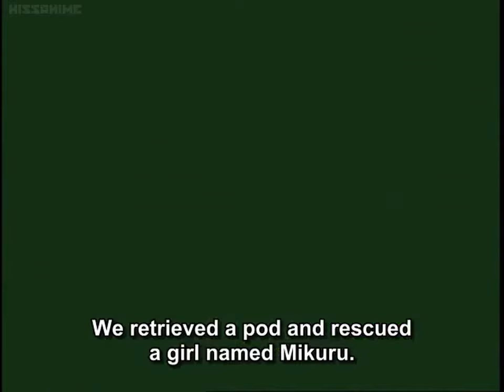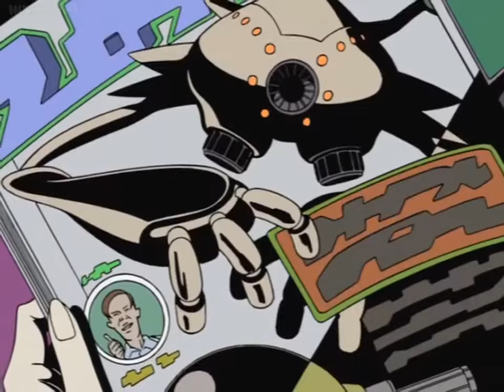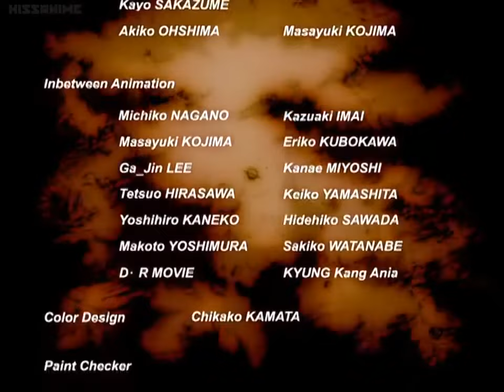Trava: Fist Planet - OVA (Eng-sub)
Directed by Takeshi Koike and Katsuhito Ishii
Produced by Madhouse.